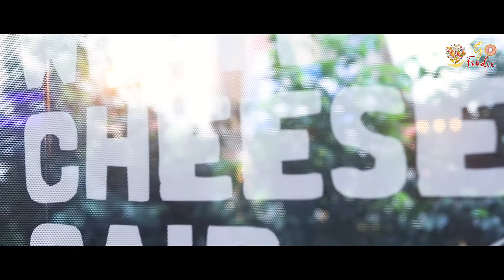BIGGIES BURGER : Vijaywada, a glimpse of our curation